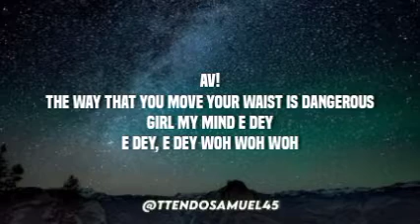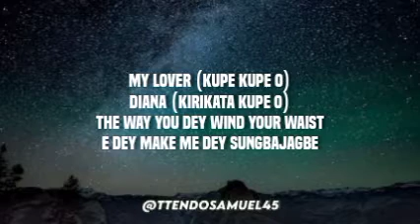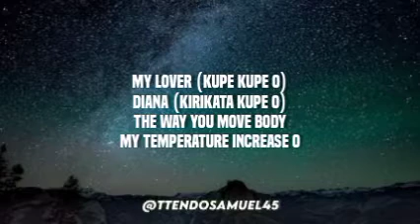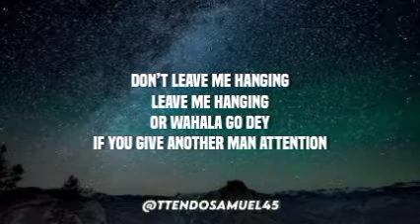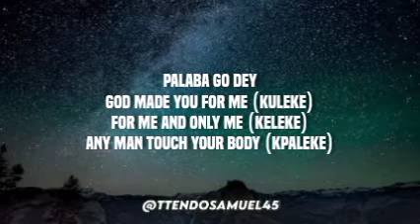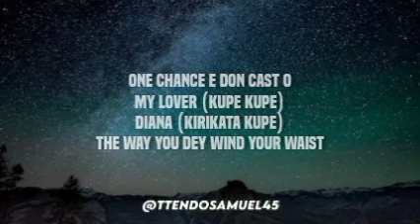Baby Av - Kupe (lyrics)